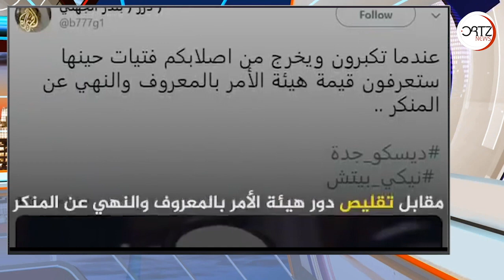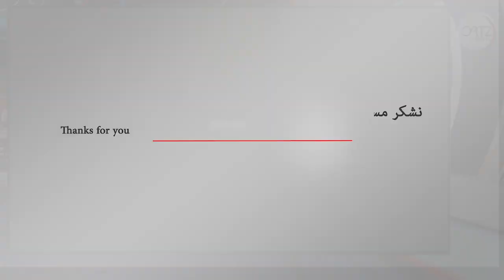بار السعودية الحلال.. جديد لا يفوتك | اورتز نيوز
السعودية الجديدة كما يريدها ابن سلمان.. "بار حلال" في مدينة جدة ‎ديسكو_جدة يشعل مواقع التواصل الاجتماعي بعد الإعلان عن افتتاح فرع لملهى ليلي ديسكو حلال ( بار ) شهير في جدة، مما أثار جدلا واسعا بين المغردين السعوديين الذين عبروا عن استيائهم من وجود هذا المكان بجوار مدينة مكة المكرمة.

📌 يرجى النقر على "👍 أعجبني 👍" إذا كان الفيديو قد أعجبك ولا تحرمنا من دعمك لنا
بمشاركته الفيديو مع أصدقائك و الاشترك في القناة للمزيد. تعليقك ✍️ دائماً مرحب به.

شكرا مقدما 😉